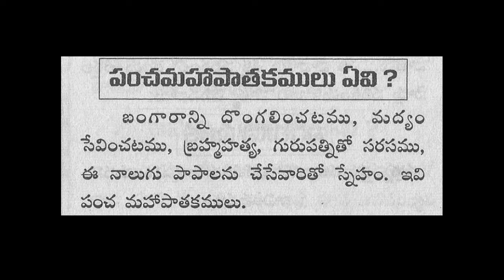పంచమహాపాతకములు ఏవి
సాధారణంగా మనకు తెలియని విషయాన్ని సందేహంగా భావిస్తే, కొద్దిమంది ఇతరులకు తెలిసి ఉండి మనకు తెలియని విషయాలను రహస్యాలుగా పరిగణిస్తాం! ఆ రహస్యాలేవో తెలుసుకొనేవరకూ, మన మనస్సులోని మథనం అలా కొనసాగుతూనే ఉంటుంది. అలనాటి మహర్షు లందరివద్ద మాత్రమే ఉండి, జనసామాన్యానికి తెలియని ఎన్నో అంశాలు చిరకాలంగా మహత్తర రహస్యాలుగానే ఉండిపోతాయి. రహస్యం వెల్లడి కావాలంటే అవి ప్రజలందరికీ తెలిసితీరాలి. మహర్షుల శిష్యపరంపర చేసినది అదే!...